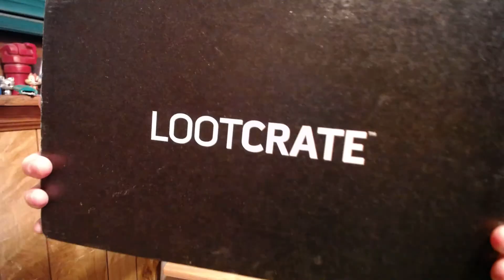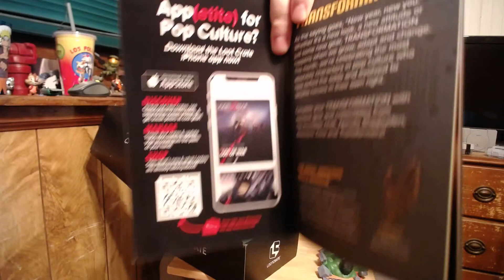Tom Dog Unboxes: Loot Crate Feb. 2019 Transformation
Tom Dog opens up another Loot Crate box. This month's box is, Transformation